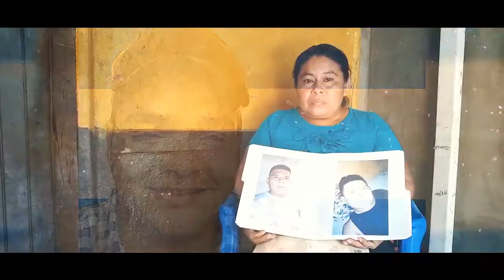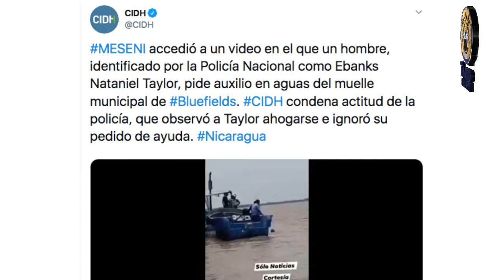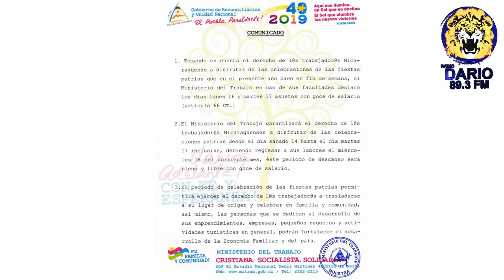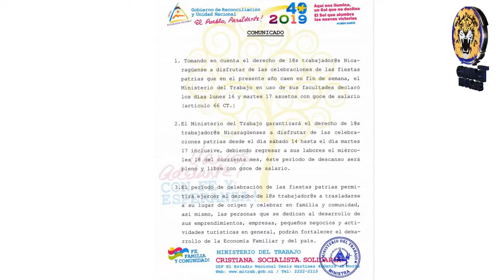NOTICIAS LIVE JUEVES 12 DE SEPTIEMBRE 2019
🔴TITULARES 🎥

✅ CPDH acusa de omisión criminal a policías que dejaron ahogar a un hombre en Bluefields

✅ UNAB anuncia propuesta de Unidad Nacional por Nicaragua

✅ Mitrab mantienen asueto hasta el martes e ignora comunicado de Cosep